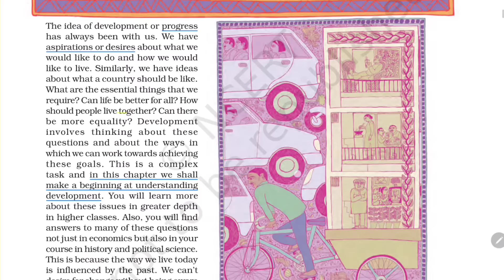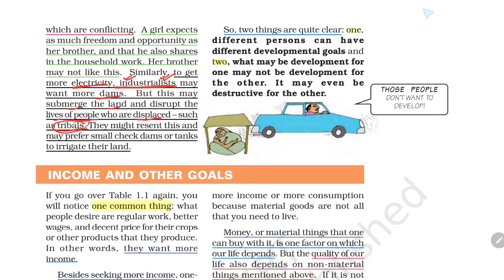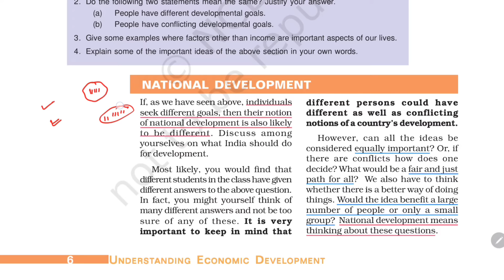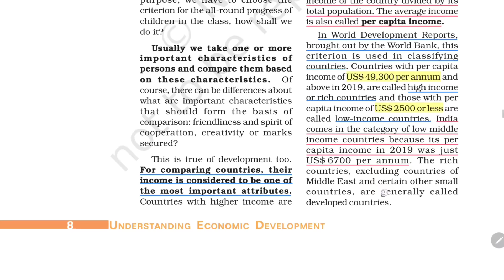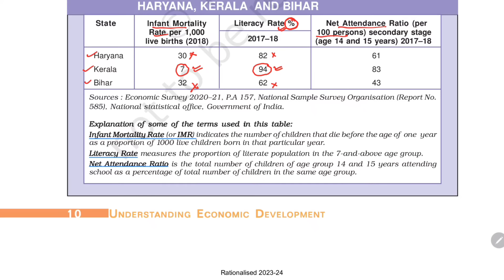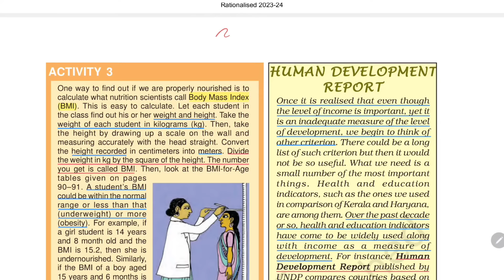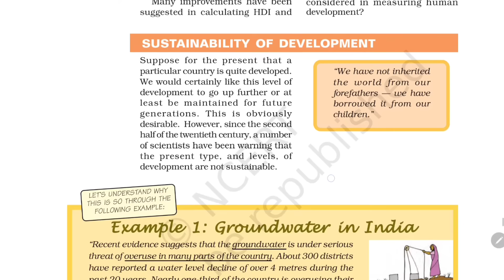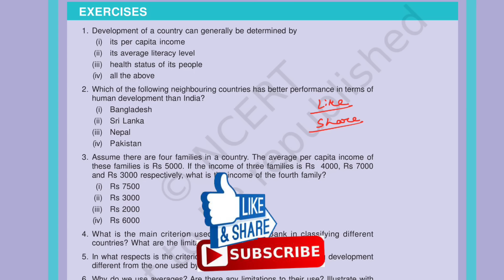Development Class 10: Explained in One Shot! (CBSE)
Master Chapter 1 of your CBSE Class 10 Economics with this comprehensive one-shot video explanation!

This video covers the ENTIRE Development chapter from the NCERT book, breaking down complex concepts into easy-to-understand language.

Whether you're a beginner or looking for revision, this video is packed with:

Detailed explanation of all key points
Answers to important questions to solidify your understanding
Clear and concise breakdown of concepts for efficient learning
PLUS!  Downloadable notes are available to reinforce what you learn in the video.

Time stamps
0:00 What is development?
01:14 What development promises - Different people, Different goals
09:07 Income and other goals
14:46 National Development
17:25 How to compare different countries or states?
26:03 Income and other criteria
31:53 Public facilities
38:05 Body mass index (BMI)
39:31 Human development report
45:56 Sustainability of development
46:33 Groundwater in India
48:12 Exhaustion of natural resources

Don't waste time searching elsewhere! This one-shot video has everything you need to ace your Development chapter in Class 10 Economics (CBSE).